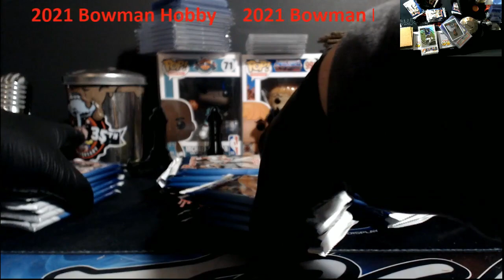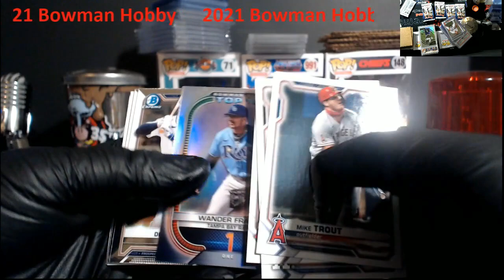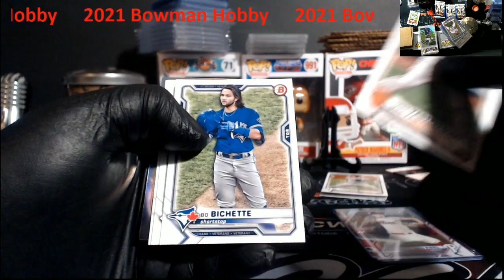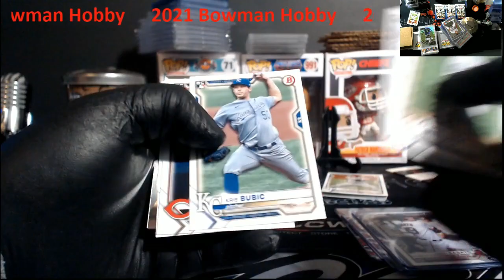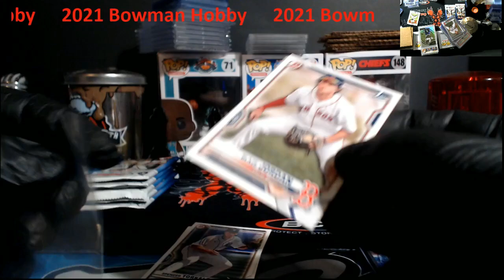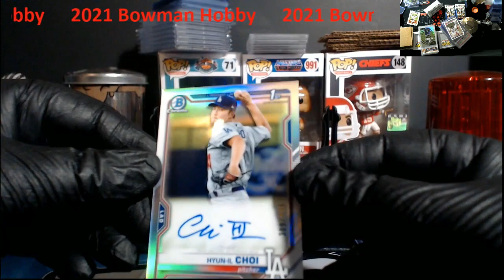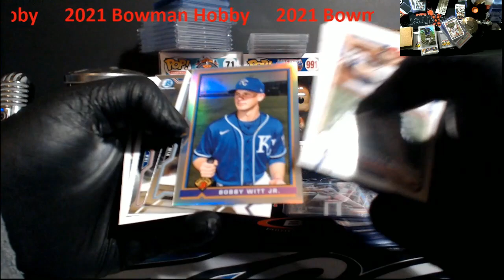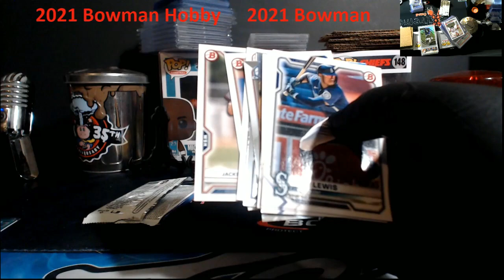2021 Bowman Baseball Hobby Box - Yep, still chasing the Austin Martin Redemption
2021 Bowman Baseball Hobby Box - Yep, still chasing the Austin Martin Redemption

1811 N Dixie Ave #104

Who do I collect:
Roberto Clemente
Michael Jordan
Nolan Ryan
Sidney Crosby
Vintage Cards